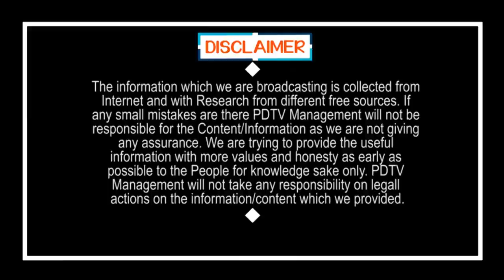YSRCP Happy With TDP Decision | చంద్రబాబును తిట్టొద్దు.. జగన్ కు మేలు చేసిన దేవుడు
చంద్రబాబును తిట్టొద్దు.. జగన్ కు మేలు చేసిన దేవుడు | YSRCP Happy With TDP Decision  | PDTV News